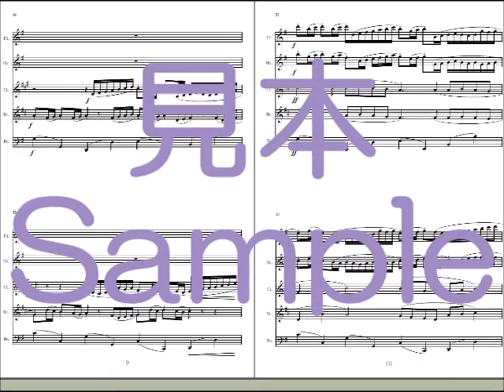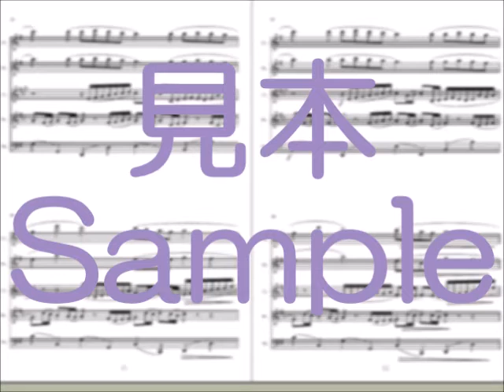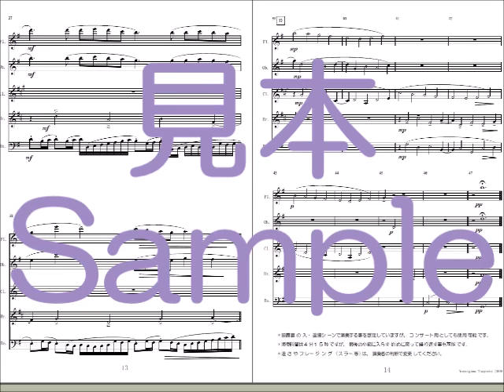‹サンプルスコア› パッヘルベルの「カノン」（木管五重奏）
パッヘルベル 作曲　鎧熊つよし編曲
ミュージック・ベルズ様より出版中です。